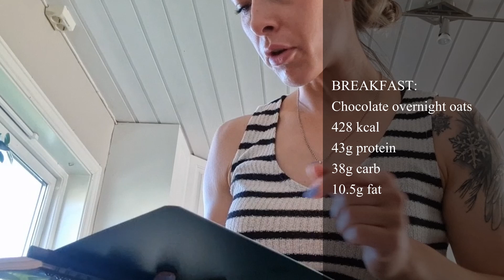This is a GAME CHANGER! // RAW AND UNFILTERED COMPETITION PREP // Bikini Wellness 2024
YAY, made it two digits! I am getting more and more into tracking macros, going to the gym regularly and generally being more active and making healthier choices. So, enjoy this tenth episode in my series on competing in Bikini Wellness.

On this journey I have teamed up with Coach Jannicke Hustad!
Please do check out the links for more info. She gives great advise

Marthe
Postboks 99 Tiller
7475 TRONDHEIM
NORWAY